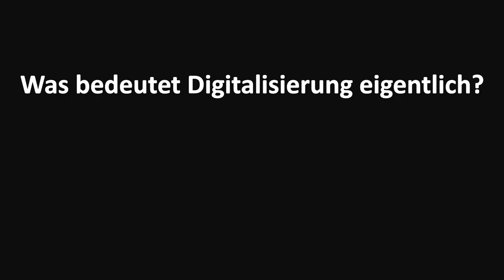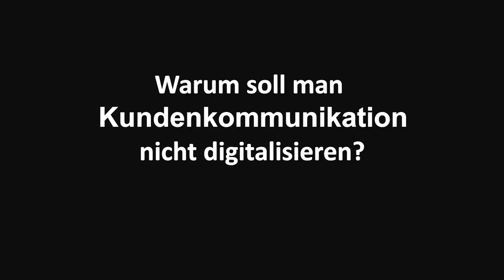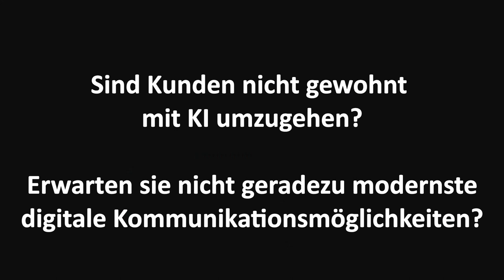KI, ChatGpt und Digitaisierung. Was ist der Unterschied, was brauche ich als Unternehmen und wofür?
KI (Künstliche Intelligenz), ChatGPT und Digitalisierung sind in aller Munde. Aber mal ehrlich, was ist der Unterschied? Muss ich als Unternehmen in all diese Themen einsteigen? Was kann ich wofür einsetzen? Was hilftund ist was ist unnütz oder sogar nachteilig? Uwe Rembor wirft ein Licht auf diese Fragen und zeigt die Grenzen von KI auf, weist auf die Nachteile falsch eingesetztem CHatGPT hin und sagt, wo Digitalisierung wirklich Sinn macht.